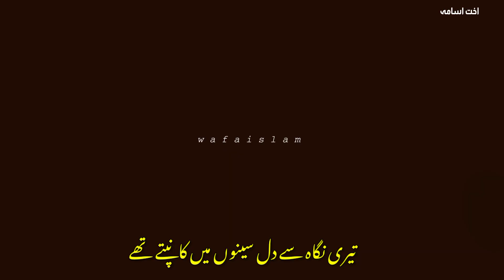Emotional Nasheed | Hearttouching | Islamic Video | Aye La Ilah K Waris | Jihadi Nazam | Wafaislam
مزید ویڈیوز کےلیے چینل سبسکرائب کریں